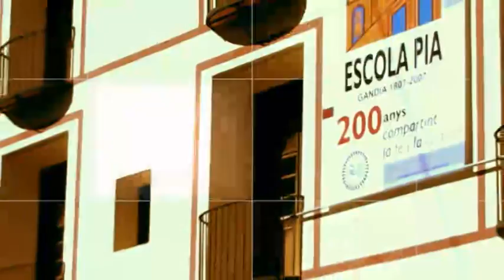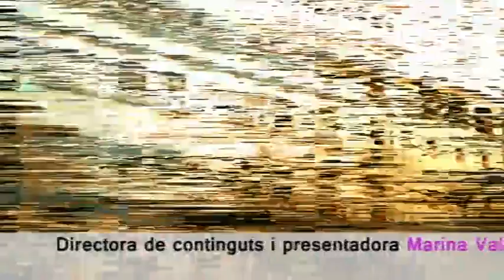2016 01 14 A DEBAT